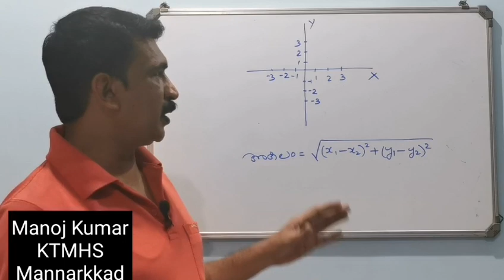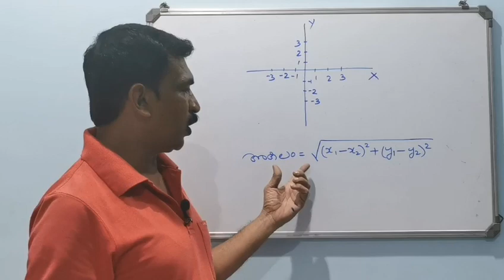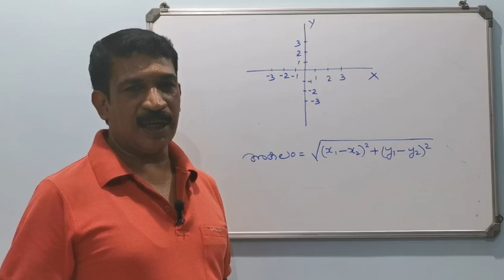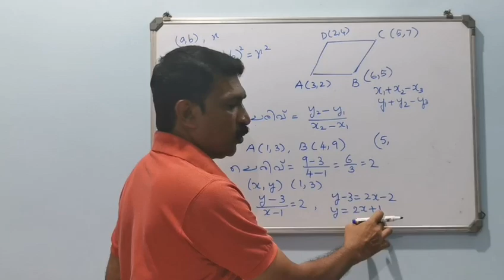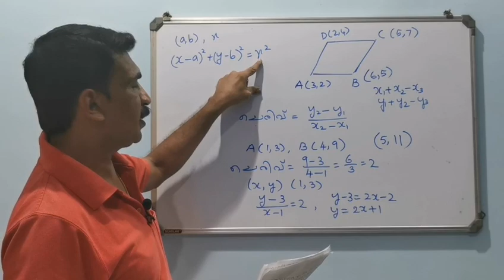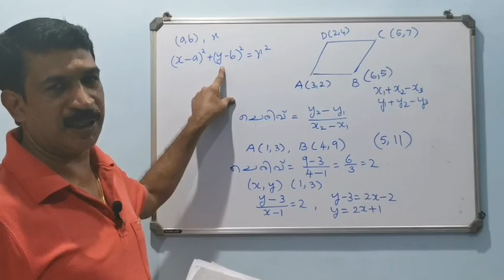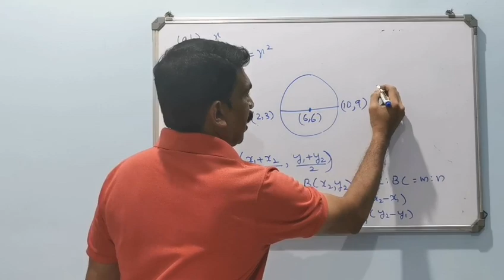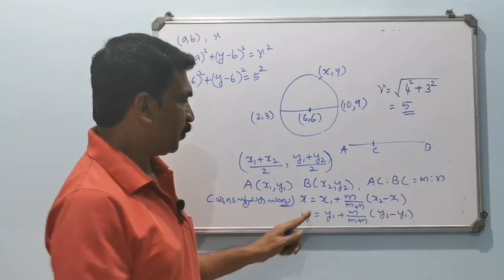SSLC Revision - 6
Manojkumar